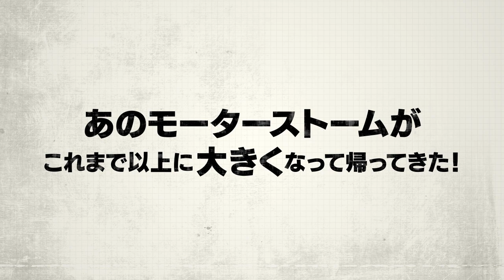モーターストームRC PV